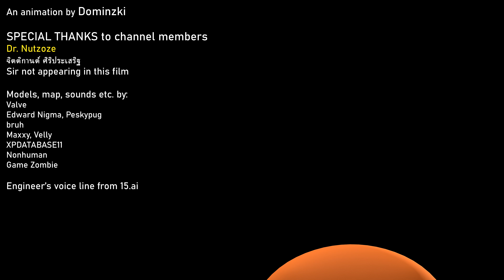Engineer Has Had Enough [SFM]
How to deal with a stressful situation correctly.

Engineer's voice line created with 15.ai, check it out!